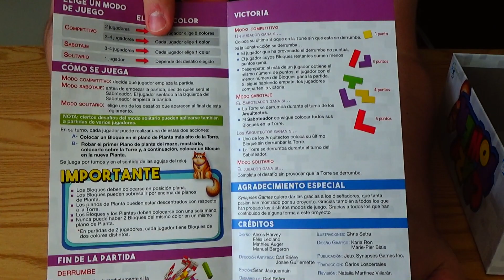Unboxing: Crazy Towers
¡Nuevo Unboxing en Diluvio Lúdico!

Crazy Tower es una especie de Evolución del Jenga.
Esta hecho para 1 a 4 jugadores, donde se puede jugar de forma cooperativa o competitiva. Tiene varios detalles que lo hacen destacar, y la posibilidad de ubicar las piezas de distintas formas lo harán bastante rejugable.

Pronto su respectivo video con comentarios y cómo jugar.